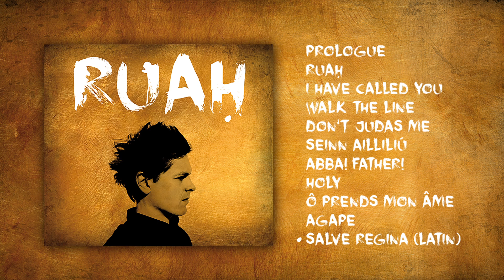MICHAEL PATRICK KELLY - RUAH (ALBUMPLAYER)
Das Album RUAH wird am 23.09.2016 als Digipack, als Vinyl, als Special Deluxe Box Set sowie digital im Handel erscheinen.

The album RUAH will be released as a digipack, on vinyl, as a special deluxe box and digitally on sept. 23th 2016.